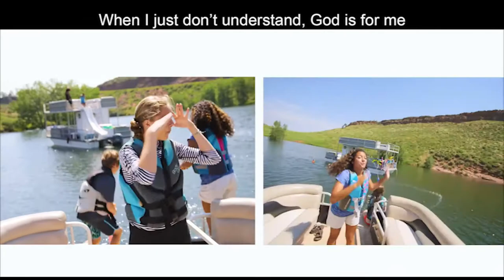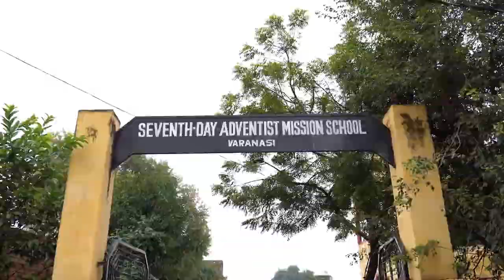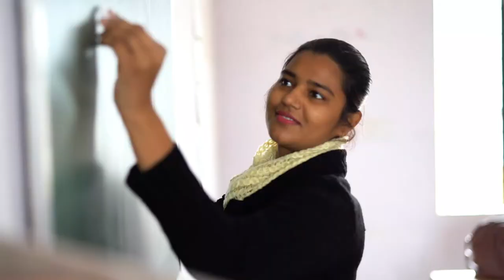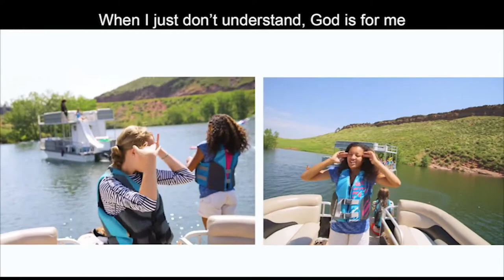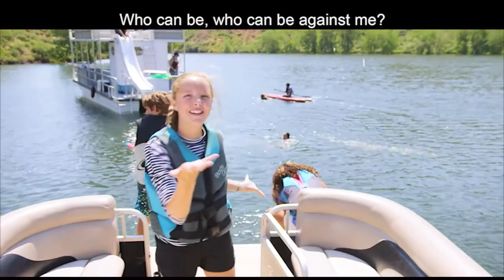Kids Connection / Teens 4 Christ - 10/10/20